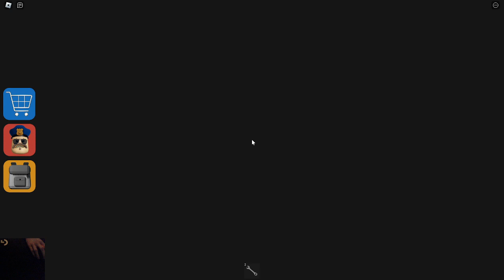Roblox Escape Barry's Prison! (Update)